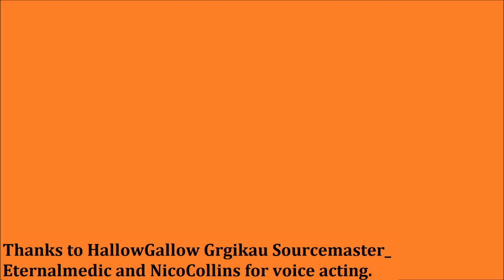No One Likes What I Like (traditional 2d animation)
It's been 2 years since my last hand-drawn animation, and this one was a lot of fun to make. I was originally gonna make this cartoon digitally in flash, but my art teacher wanted me to make something different to help spice up my portfolio, so I decided to make this traditionally.

Nico Collins

Inspired by Circletoons and Prozd